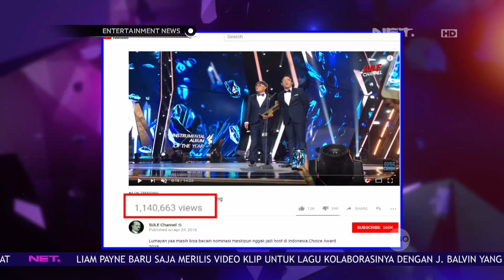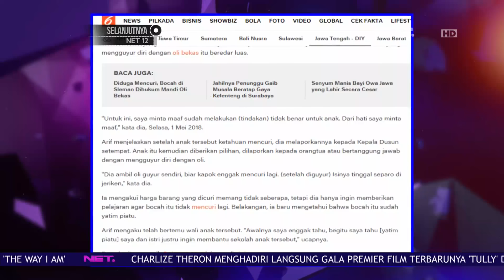Top On Socmed - Sayang Via Vallen Di ICA Menjadi #1 Trending Youtube Indonesia